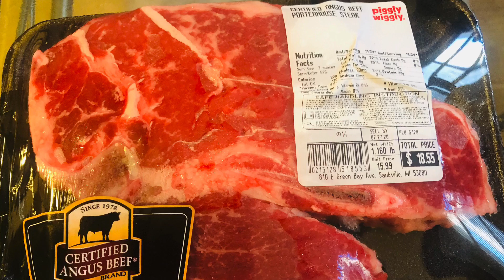🥩 A Big, Juicy Porterhouse! 🥩| Is My Roomie About To Hit It Y’all? (feedback)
AdrienneSlays.myshopify.com